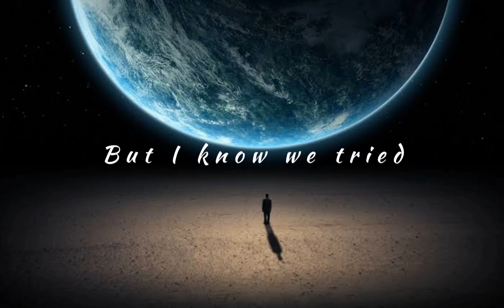Peter Manos-Out of love (status)